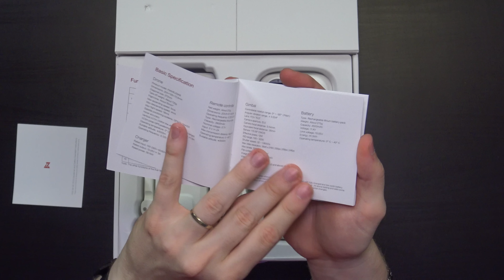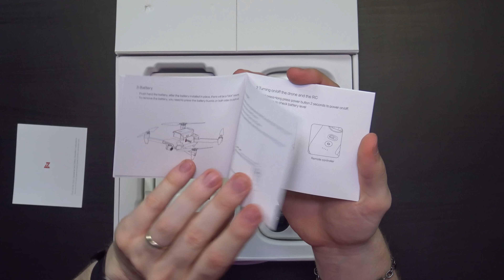XIAOMI FIMI X8 SE 2020! UNBOXING, ANALISI TECNICA, TEMPERATURE, VIRUS, APP! | RECENSIONE e CONSIGLI!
►FIMI X8 SE 2022 V2 SU AMAZON

►MICRO SD CONSIGLIATA

►FIMI X8 MINI V2 SU AMAZON

►DJI MINI 2 SE SU AMAZON

►DJI MINI 3 SU AMAZON

►DJI MINI 3 PRO SU AMAZON

👉 TROVI QUESTO PRODOTTO IN OFFERTA NEL MIO CANALE TELEGRAM, ENTRA SUBITO

CONTENUTI VIDEO

00:00 - INTRO
00:18 - PRESENTAZIONE DRONE
01:30 - UNBOXING
07:17 - ANALISI RADIOCOMANDO
10:02 - ANALISI DRONE
15:49 - TEST TEMPERATURE
18:05 - TEST PESO
19:42 - TEST VIRUS
20:48 - PROVA APP
26:34 - FOCUS FAIL-SAFE
30:28 - CONSIDERAZIONI FINALI

🔧 ATTREZZATURA UTILIZZATA 🔧

📹 VIDEOCAMERA SECONDARIA